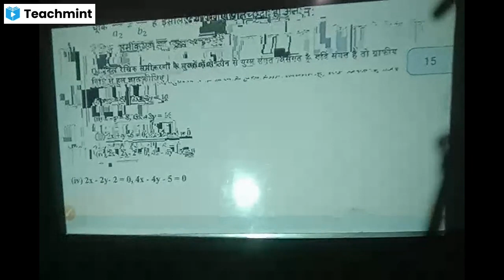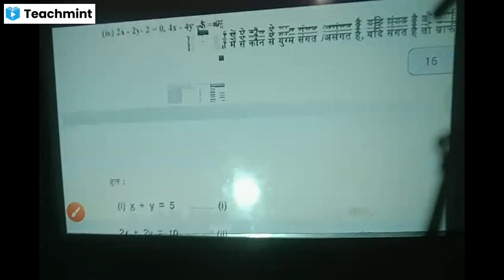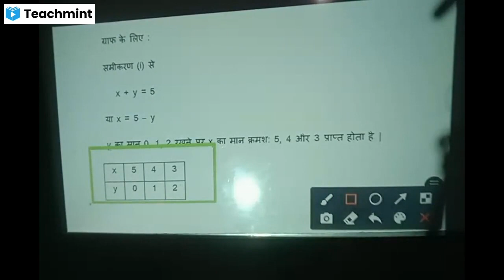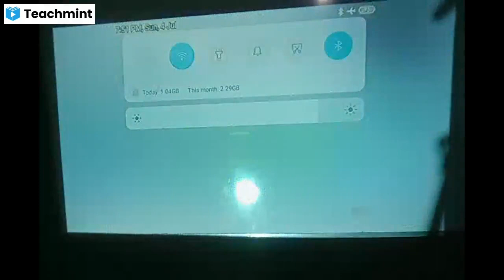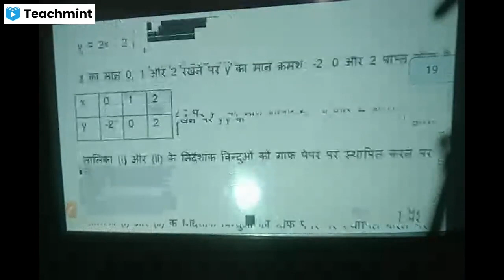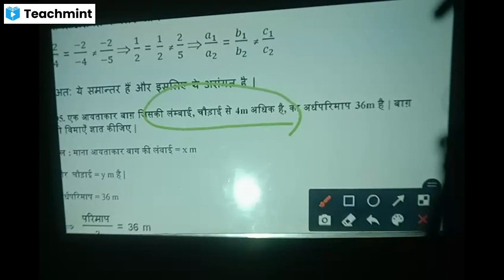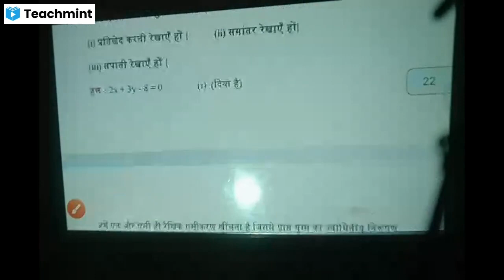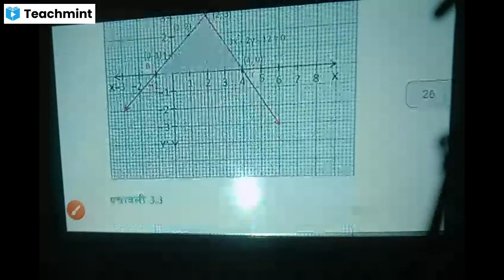NCERT Class 10th Maths Chapter 3। Exercise 3.2।Part-5। Class 10th Maths। दो चरों वाले रैखिक समीकरण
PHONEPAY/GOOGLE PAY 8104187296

class_10 th_exercise_3.2

दो चरों का रैखिक समीकरण अध्याय 3(second chapter) || linear equations in two variables||cg board class 10 maths
hello friends
aap sabhi ka hamare youtube channel me swagat hai.aaj ke class me hum cg board ke class 10 ke maths subject se second chapter दो चरों का रैखिक समीकरण(linear equation in two variables) ke bare me basic samjhenge.ki दो चरों का रैखिक समीकरण kya hota hai our iske samikaran kis prakar se banaye jate hai.yah दो चरों का रैखिक समीकरण ka first part hai .